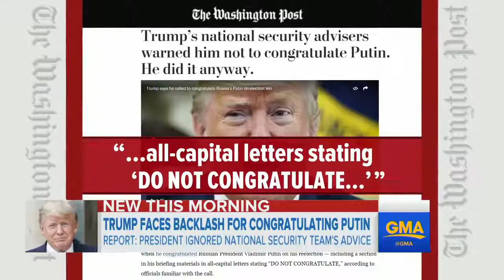Trump Criticized For Congratulating Putin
March 21, 2018 - Donald Trump was reportedly warned by his national security team to not congratulate Russian President Vladimir Putin on his re-election during a recent call.